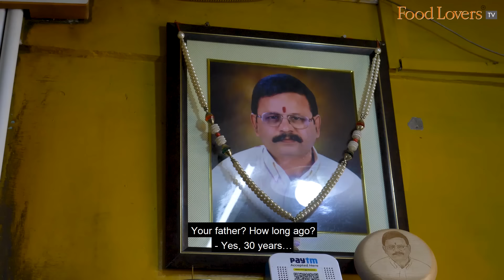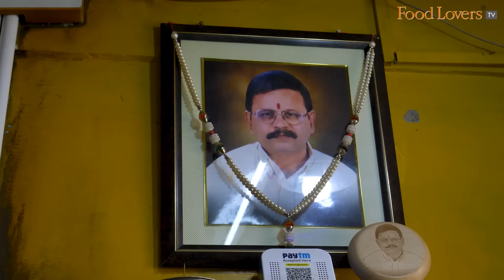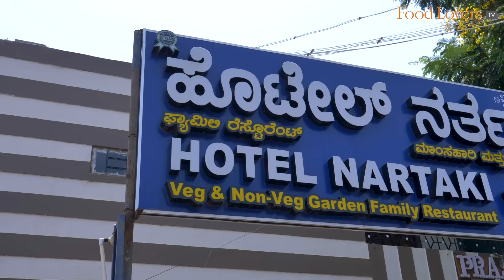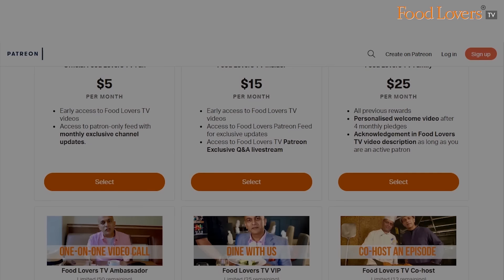Must Stop Here For Famous Kadak Rotti, Enne Khara, Sappey Mutton! Hotel Nartaki Ranebennur Karnataka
enne khaara mutton, chicken, hotel nartaki, family run eatery, ranebennur, sappey mutton, chicken sukka, mutton chops, boti, khuska, non vegetarian eatery, north karnataka, highway eatery, karnataka food tour, north karnataka food tour, karnataka tourism, north karnataka cuisine, support local

I had heard much about this very special Ranebennur mutton preparation, the enne  khara, translating literally to oil and chilli heat, drawing from its two principal ingredients. And so on our recent drive to Goa, we planned a lunch stop in this agricultural town in North Karnataka at Hotel Nartaki, the home of this iconic dish. Established 30 years ago by N Satish, a tailor turned restaurateur, in a tiny eatery that could only accommodate a few customers at a time. His wife would help him make the masala at home that he would cook into curries. Along the way, he came up with the concept of enne khaara largely to appease the spice-hungry tastebuds of the locals. The dish, in contrast to its fiery name, is a beautiful balance of flavours between the chilli heat (from a combination of 90% local Javannur chillies that also impart a striking colour to the dish, and 10% Guntur chillies) and the oil that rounds off all the sharp edges of the masala aided by the sourness of tomatoes. Mr N Satish has since passed on but the homemade tradition continues with his sons, Chetan and Chandan, in a much larger space today, aided by their mother and wives. If you love your meaty fare, Hotel Nartaki is certainly worth a visit, I would say even a detour should you be travelling in the area. I hope you enjoy this very special episode. Take care, stay safe and strong. Happy eating!

Sappey Mutton
Rs. 210
10/10

Enne Khaaraa
Rs. 210
9.5/10

Chicken Sukka Gravy
Rs. 150
8/10

Mutton chops
RS. 220
8.5/10

Boti
Rs. 170
8.5/10

Khuska
Rs. 50/ 80 for half/ full plate
8.5/10

TIMINGS: 1 to 4pm, 7 to 1030pm, closed on Tuesdays and Wednesdays

A/c name: Hospitality Initiatives India Pvt. Ltd.
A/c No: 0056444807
IFSC code: CITI0000004
Bank: Citibank N A
Branch: M G Road, Bangalore, Karnataka, India

Members of Food Lovers TV Insider on YouTube Community:
Gautam John
Sanjay Rangan
Beena Balagopal